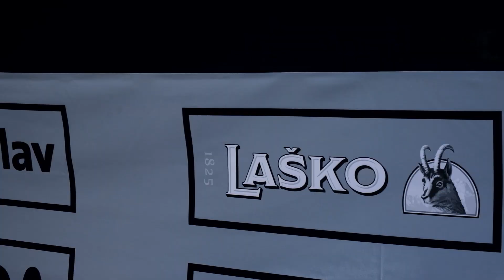3x3 Sremska Mitrovica 2021 - Recap Video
Kao što je to bio slučaj i prethodnih godina, Sremska Mitrovica je i ove sezone donela pravi basketaški spektakl i vrhunske utakmice.

Nakon duge pauze, basket se vratio i na srpsku scenu, a kvalitet prikazane igre u Mitrovici pokazao nam je da za timove nije bilo pauze sa treninzima.